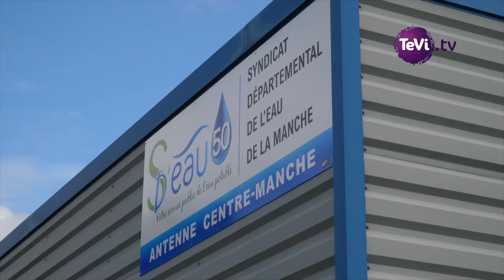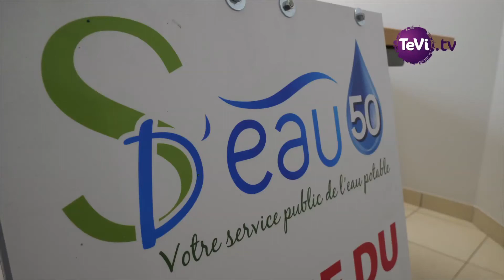Nouvelle agence SDeau 50 à Coutances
Afin de se rapprocher de ses usagers, SDeau 50 ouvre une agence à Coutances, dans la Manche. Mais SDeau50 c'est quoi ?

Ville de Coutances